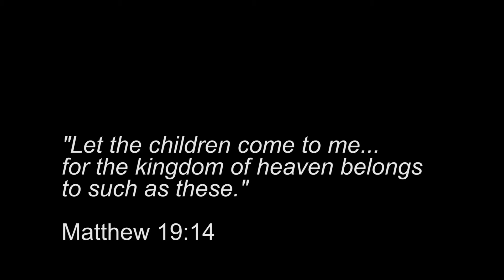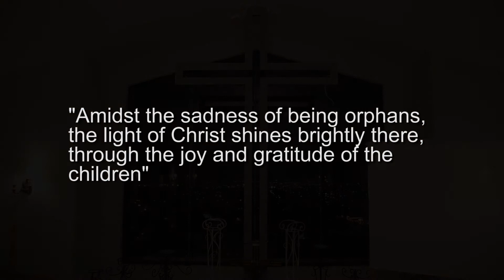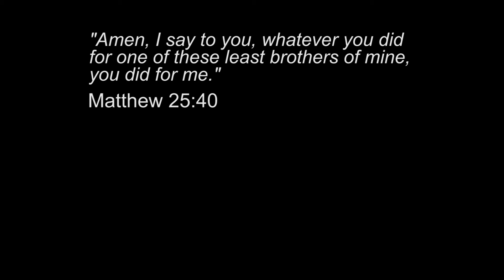Casa Hogar De Los Ninos - 12/1/2014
Songs used.